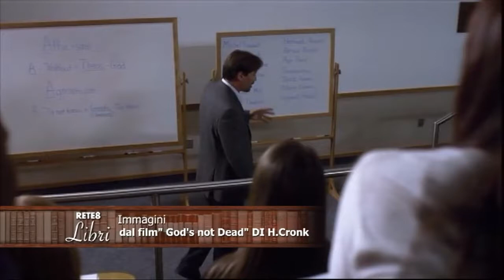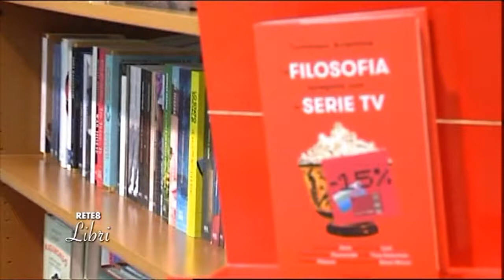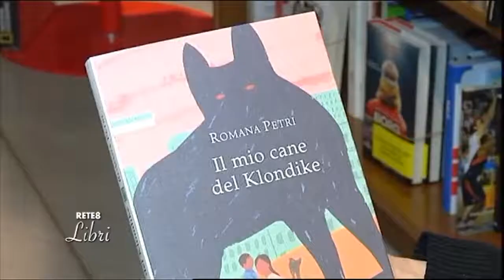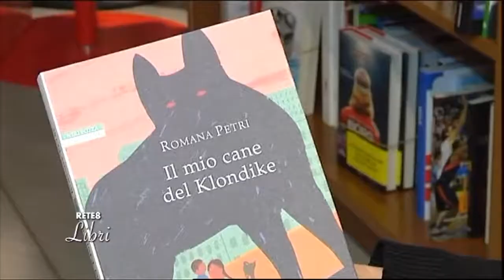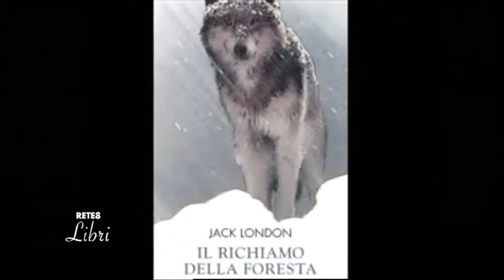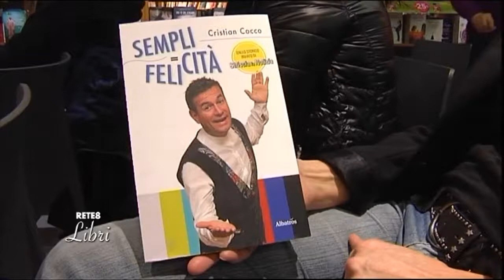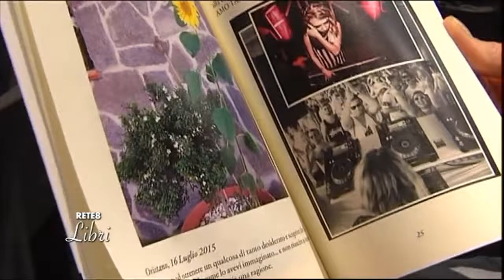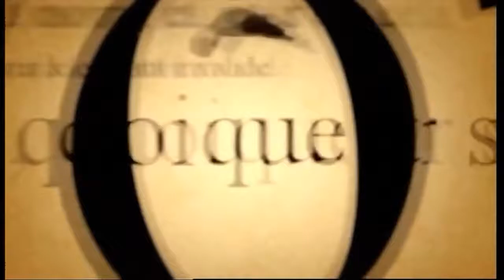Rete8 Libri del 21/03/2018